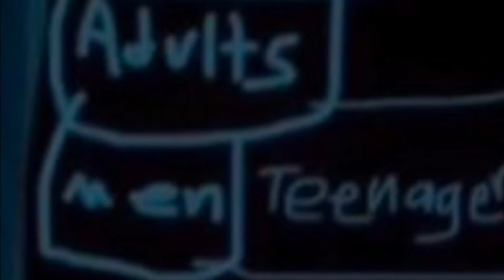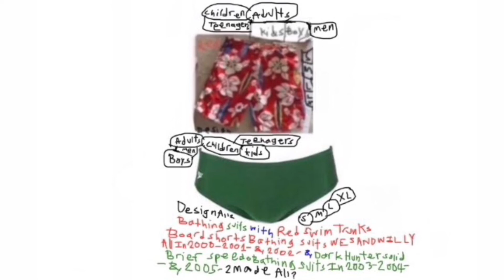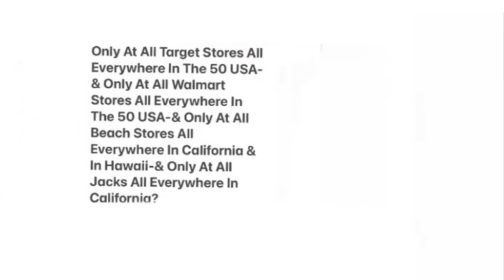Design-Make-All 2 Bathing Suits-Dark Hunter Green Solid Brief Speedo & Red Swim Trunks Board Shorts?